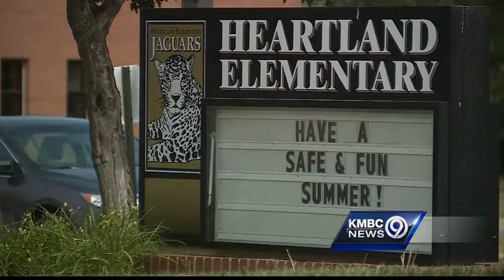Possible school funding fix gets attention at districts across Kansas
School districts across Kansas are paying close attention to the special session of the Kansas Legislature that opened Thursday.